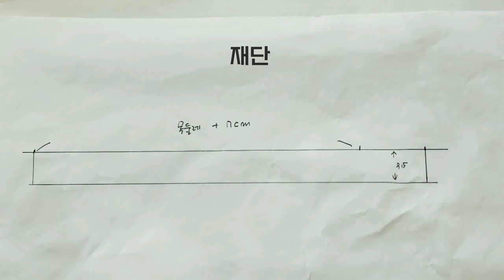초보자도 간단히 만들 수 있어요 / 케이프 만들기/ 5분완성/ 강아지옷/설빔/패턴&봉제/patternmaking & sewing /hacer patrón y como coser/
자투리 원단 활용

세월이 묻은 재봉틀과 함께 조그만 스튜디오에서  디자인한 것을 만들어내는 작업을 하는 디자이너 조이씨랑 입니다.
디자인하고 패턴을 만들고 바느질하는 것은 제가 너무 사랑하는 일로 여러분과 공감을 하고 싶어요 ~
감사합니다

I'm Joy, a designer who works on creating things designed in a small studio with a sewing machine that's been buried with years.
Designing, making patterns and sewing is something I love so much that I want to empathize with you ~

Soy Joy, un diseñador que trabaja en crear cosas diseñadas en un pequeño estudio con una máquina de coser que ha sido enterrada con años.
Diseñar, hacer patrones y coser es algo que me encanta tanto que quiero empatizar contigo.
Gracias.